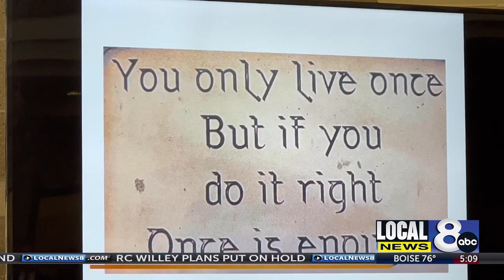Special memorial held for Senator Nye